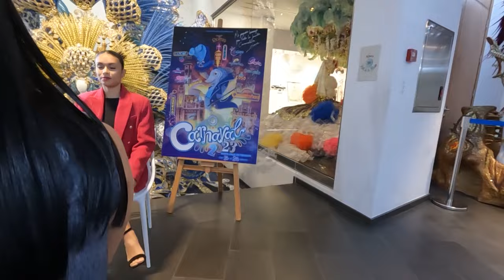🐵💙 La Chica del Mono Azul | Idariana Marcano Cartagena | Candidata Reina Carnaval Santa Cruz 2024